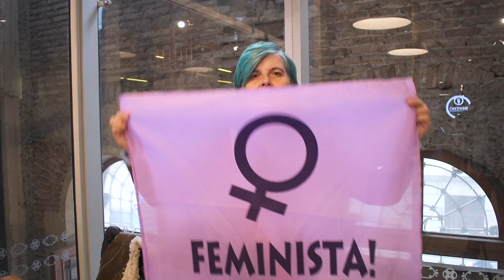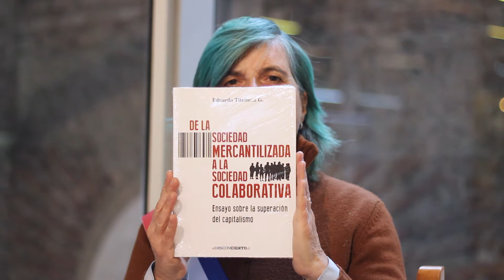Políticamente Humanas - Gael Yeomans